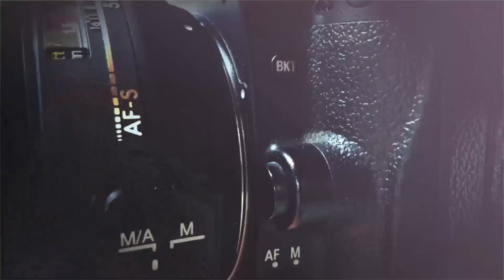آزمون ورودی پزشکی برای دانشگاه های ایتالیا : آزمون آیمت - IMAT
جراحی در کشور ایتالیا مورد نیازه ، صحبت کنیم . افرادی که قصد مهاجرت به ایتالیا و تحصیل در رشته‌های پزشکی را دارند ، باید با این آزمون آشنا شوند . آزمون آیمت توسط وزارت آموزش ، تحقیقات و فناوری دانشگاه‌های ایتالیا و موسسه کمبریج هر ساله برگزار می‌شود . آیمت یکی از آزمون‌های بسیار معتبر کشور ایتالیا است که در سطح بین‌المللی و در حدود 20 کشور دنیا برگزار می‌شود . تحصیل در کشور ایتالیا با توجه به هزینه‌های معقول زندگی و تحصیلی و سیستم خاص تعیین‌ شده شهریه و در کنار سیستم آموزشی و عالی پیشرفته ، از گزینه‌های بسیار عالی محسوب می‌شود . این امر سبب شده تا آزمون از لحاظ بین‌المللی جایگاه ویژه‌ای داشته باشد و هر سال تعداد شرکت‌کنندگان در آن افزایش یابد .

زمان ثبت نام و برگزاری آزمون آیمت :
عموماً ثبت نام در آزمون بین ماه‌های جون و جولای انجام می‌شود و آزمون در اوایل ماه سپتامبر برگزار می‌شود . بنابراین ، برای شرکت در آزمون ، بهترین راه این است که به وب‌سایت رسمی در فصل بهار ( مارس یا آوریل ) به دنبال آخرین اطلاعات و تواریخ مربوط به سال جاری بگردید و مهلت‌های ثبت نام را از نزدیک دنبال کنید .

مدارک مورد نیاز برای ثبت نام در آزمون آیمت :
اطلاعات شخصی ، مدرک تحصیلی معتبر ، تسلط به زبان انگلیسی ، عکس رنگی ، پاسپورت و پرداخت هزینه آزمون که 130 یورو میباشد .

ساختار کلی آزمون آیمت :
آزمون آیمت شامل 60 سوال چهار گزینه ای به زبان انگلیسی میباشد . این سوالات در موضوعات زیر مطرح میشوند :
موضوع زیست شناسی : شامل 23 سوال چهار گزینه‌ای است .
موضوع شیمی : شامل 15 سوال چهار گزینه‌ای است .
موضوع ریاضی و فیزیک : شامل 13 سوال چهار گزینه‌ای است .
موضوع هوش و مطالعات : شامل 9 سوال چهار گزینه‌ای است .

دانشگاه های ایتالیا برای رشته های پزشکی به زبان انگلیسی :
University of Pavia – دانشگاه پاویا
University of Milan – دانشگاه میلان
University of Bari – دانشگاه باری
University of Bologna – دانشگاه بولونیا
University of Turin – دانشگاه تورین
Sapienza University of Rome – دانشگاه ساپینتزا رم
Tor Vergata University – دانشگاه تور ورگاتا
University of Naples Federico II – دانشگاه ناپل فدریکو
University of Luigi Vanvitelli – دانشگاه لوئیجی وان ویتلی
Bicocca University – دانشگاه بیکوکا میلان
University of Siena – دانشگاه سیه نا
University of Messina – دانشگاه مسینا
University of Padua – دانشگاه پادوا
University of Parma – دانشگاه پارما
University of Marche – دانشگاه مارکه

00:00 - مقدمه
00:52 - معرفی آزمون آیمت
01:26 - شرایط برگزاری آزمون آیمت
02:03 - ساختار آزمون آیمت
02:44 - زمان ثبت نام و برگزاری آزمون آیمت
03:03 - مدارک مورد نیاز جهت ثبت نام در آزمون آیمت
03:47 - کلام آخر